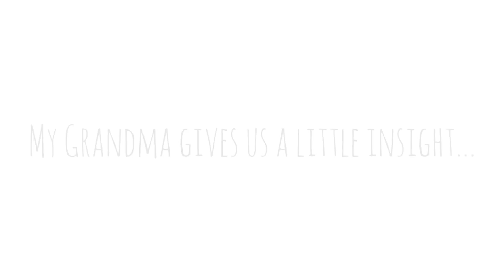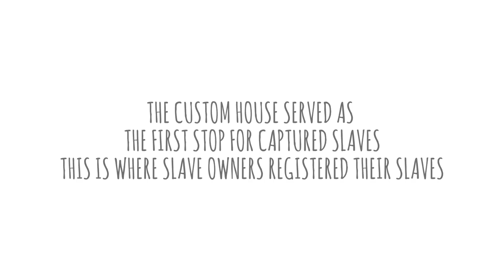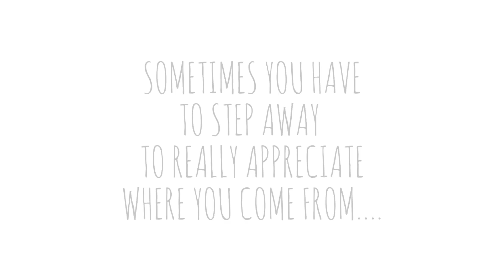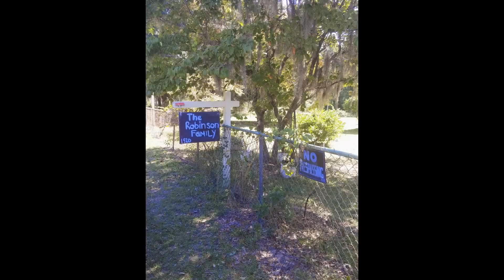I AM GEECHEE. OUR GULLAH STORY!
This past summer my cousin Delvin Williams and I embarked on a journey; a journey back home to Charleston, South Carolina. This was not a typical trip back home...We were on a mission. We wanted to know what it TRULY meant to be of Gullah/Geechee decent. Our findings couldn't possibly be summed up in one short video; but I compiled some footage and photos to give you all a glimpse into a rather unknown culture.

Special thanks to Charleston's very own Gullah Chef BJ Dennis for  providing such insightful information; Roadside Seafood on James Island for their gracious hospitality and Mr. Fields at John Fields Organic Farm for a wonderful tour.

I encourage everyone to take the time to research the Gullah/Geechee Heritage. You will surely be amazed!